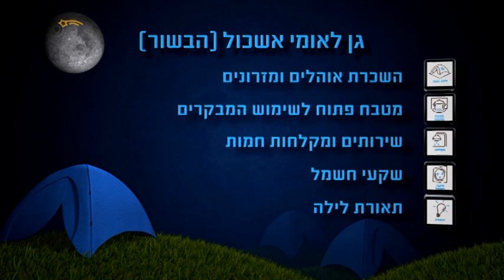ניר צוק בקמפינג בפארק אשכול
ניר צוק, אחד השפים המובילים בישראל הסיר את הסינר, נסע קצת יותר משעה לגן לאומי פארק אשכול ונהנה מכל רגע. הוא צעד על הגשר התיירותי הארוך בארץ, הסתובב במרבדים הצבעוניים נהנה מריחות הפרחים, שכשך את רגליו במים ונשאר לישון באורחן הלילה.